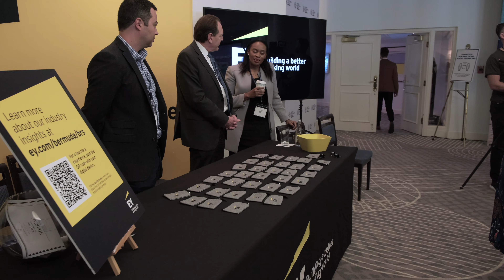Bermuda Risk Summit - Diamond Sponsor Interview - EY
Listen to our Diamond Sponsor Interview with Craig Redcliffe, EY Bermuda Partner and Regional Insurance Leader, for the EY Region of the Bahamas, Bermuda, British Virgin Islands and Cayman Islands.